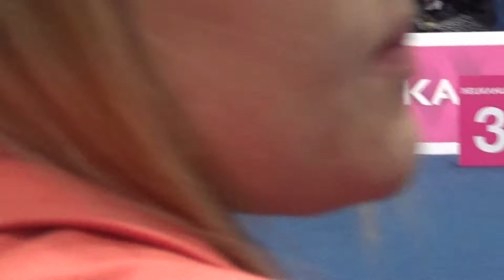WDS 2017 - MALES JUNIOR CLASS - RUSSKIY TOY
World dog show 2017 - russkiy toy - males junior class